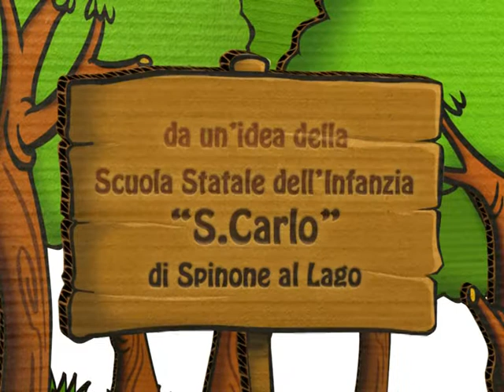Destination future.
customer: Henkel laundry &  home care, Rome, Italy.
production: Educational cartoons for Kids.